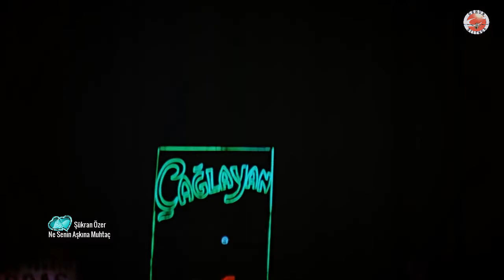Şükran Özer Doruk - Ne Senin Aşkına Muhtaç (1971)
Sanatçı :  Şükran Özer
Söz : Muzaffer İlkar
Beste : Erol Sayan
Makam : Kürdili Hicazkar
Usül : Aksak
Form : Şarkı
SÖZLERİ
Ne senin aşkına muhtaç
Ne esirin olacağım
Öyle bir sevgili buldum ki
Seni unutacağım
Seni unutacağım
Seni unutacağım
Yeni aşkın kucağında
Yeniden doğacağım
Seni unutacağım
Seni unutacağım
Seni unutacağım
Seni unutacağım